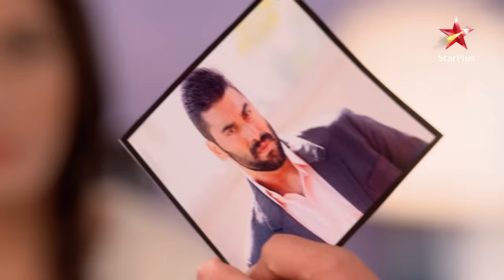Ishqbaaz | इश्क़बाज़ | Kiska photo mila Shivaay ko?